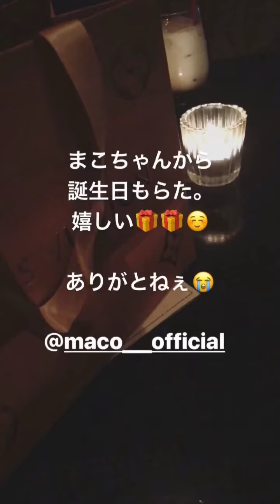20180119 ◯夏恋/重留真波/鷲尾怜菜/SHIZUKA ストーリー